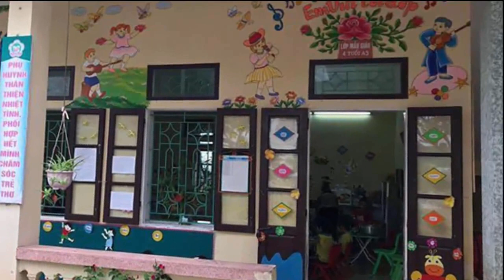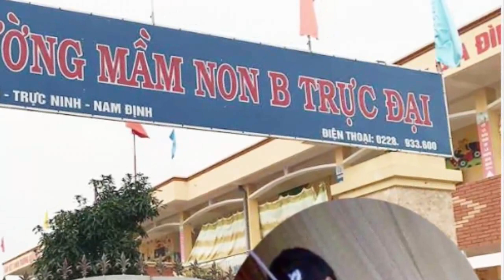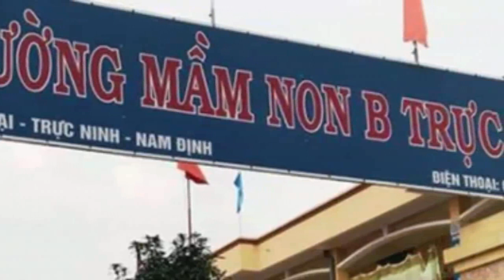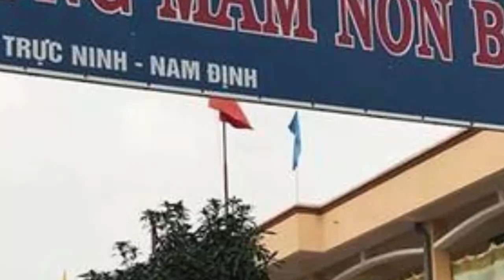Chủ tịch CĐGD Việt Nam: Đề nghị không kỷ luật GV buộ c dâ y vào áo tr ẻ